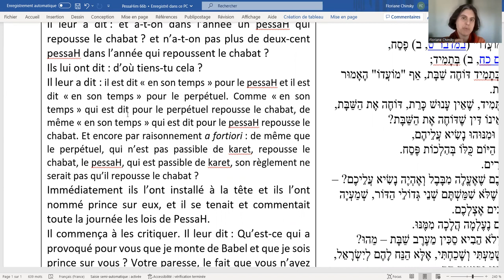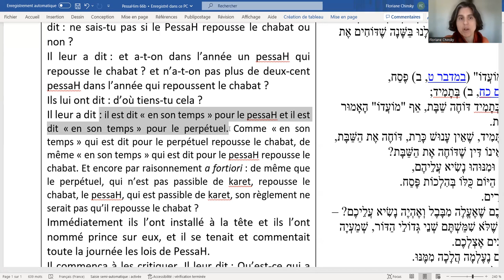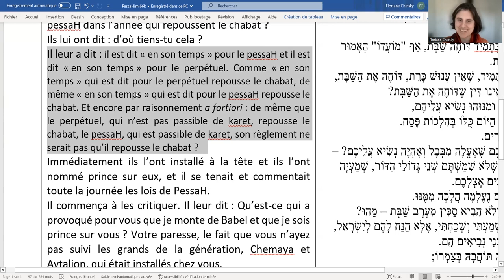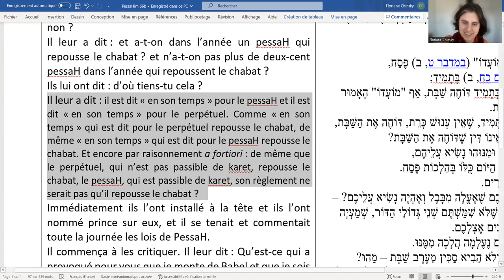Domination ou intelligence collective, PessaHim 66a: L'argumentation de Hillel (4/5)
Le traité PessaHim est le traité talmudique qui parle de PessaH. Nous présentons ici une histoire d'intelligence individuelle et d'intelligence collective, de savoir et d'oubli, d'arrogance et d'humilité, dans le contexte de Pessah tel qu'il était vécu à l'époque du second Temple.
Vidéos de la série:
1 - Introduction
2 - L'histoire
3 - Le texte en français
4 - L'argumentation de Hillel
5 - Le texte en hébreu